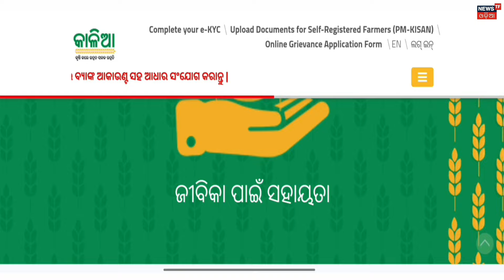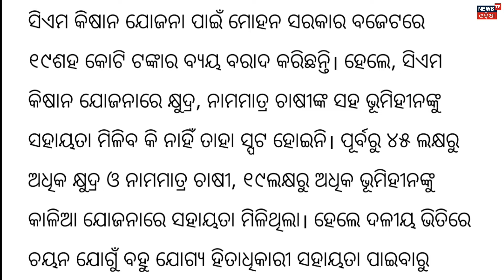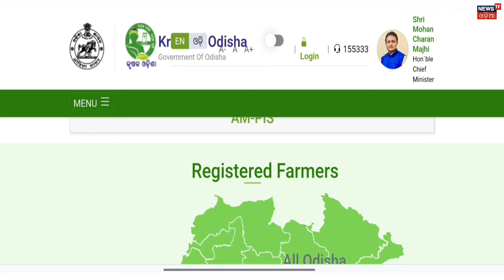କାଳିଆ ଯୋଜନା ଟଙ୍କା - CM Kisan Yojana Apply Online Start Odisha 2024 - CM Kisan - Kalia Yojana Odisha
🔴HASHTAGS USED:-

🔴QUERIES SOLVED:-

- CM Kisan Yojana Odisha
- Mukhyamantri Kisan Yojana Online Apply Odisha
- Mukhyamantri Kisan Yojana
- Mukhyamantri Kisan Yojana Registration
- Mukhyamantri Kisan Yojana status
- Mukhyamantri Kisan Yojana list Odisha
- CM Kisan Yojana New
- CM Kisan Yojana in odia
- CM Kisan Yojana Apply 2024
- CM Kisan Yojana benefits
- CM Kisan Yojana Details